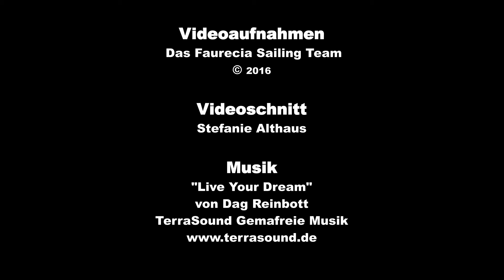Faurecia Sailing Team Ijsselmeer 2016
Das Faurecia Sailing Team war wieder auf Tour!

44 Kollegen auf sieben Yachten machten sich auf, um das Ijsselmeer zu befahren. Gutes Wetter und eine ordentliche Brise boten den Seglern ideale Bedingungen. Tolle Impressionen des Segeltörns sehen Sie in unserem Video.